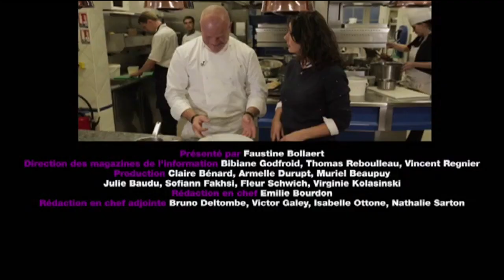M6 - 100% Mag - Bordeaux - Emission 04 - Short Version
Présenté par Faustine Bollaert
Réalisation : Frédéric Pruchon
Assistant Réal : Eric Leclerc
Chef Electricien : Gwendal Demond
Chef Opérateur Prise de Vue : Mehdi Manser
Opérateur Prise de Vue : Eric Chouard et Julien Rideau
Opérateur Son : Louis Tannet
© C-Prod / M6